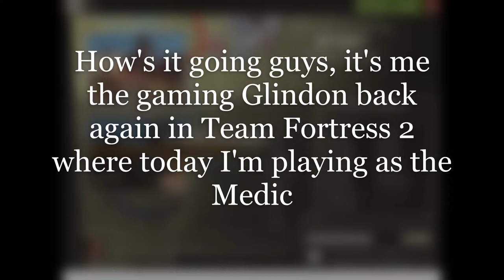Team Fortress 2 episode seven: The Medic